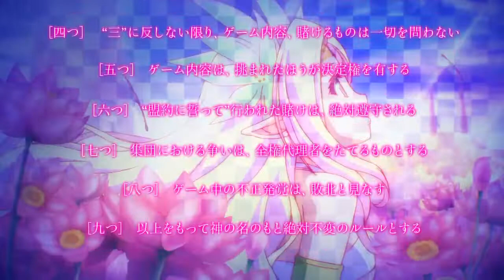No Game No Life - Jibril song - My Master My Lord (AMV)